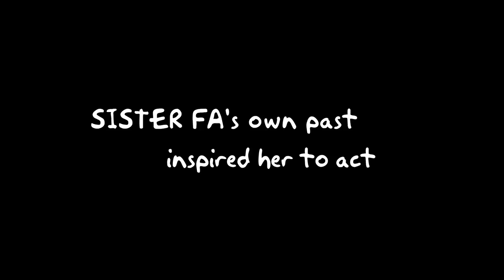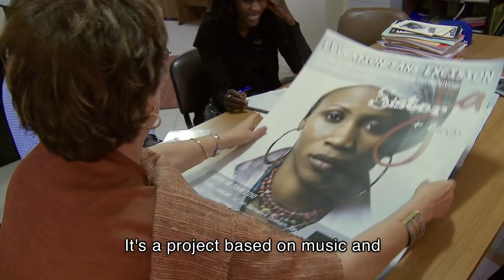Sarabah [Trailer]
Submitted for IMZ World Music Film Screening at WOMEX 2012

Sister Fa is a trailblazing Senegalese singer and activist on the rise. The first successful female rapper in Dakar's fiercely competitive hip hop scene, she's now courageously speaking out about the need for women's rights in her homeland. In this hour-long documentary, Sister Fa's music and activism share the focus as she tours southern Senegal, including her home village, and gets young people talking and singing about an issue that until now has been completely taboo: Female Genital Cutting. A portrait of an artist as activist, Sarabah shows the extraordinary resilience, passion and creativity of a woman who boldly challenges cultural norms. It's an inspiring story of courage, hope and change.